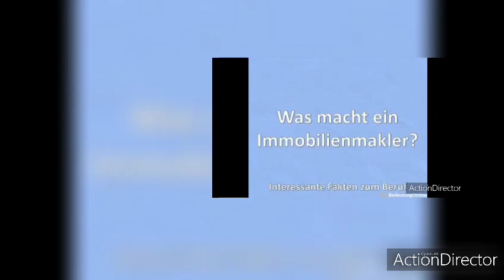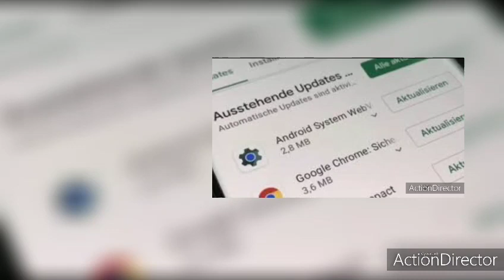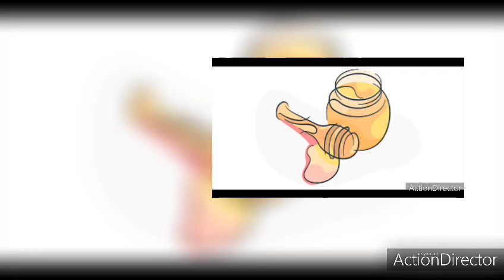Star Trek diese 13 Fakten kanntet ihr bestimmt nicht.